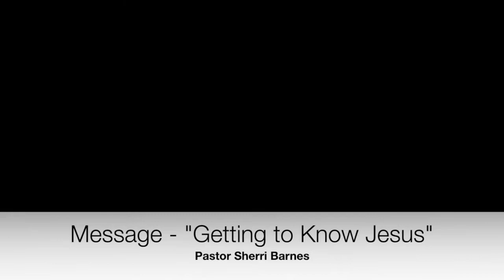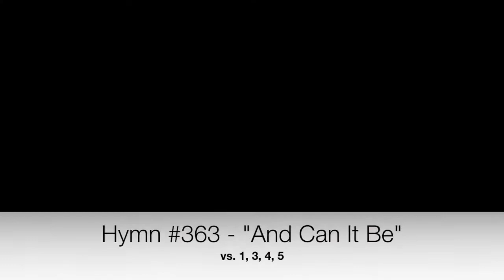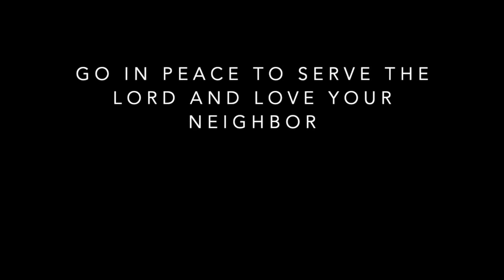St. Andrew’s UMC Sunday Worship, January 24, 2021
St. Andrew’s United Methodist Church, Charlotte, NC
Pastor Sherri Barnes